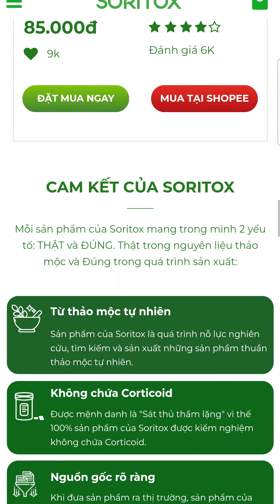[Soritox] Sản phẩm kem Soritox cho da Vảy nến, Viêm da cơ địa, Chàm (VD2 _ Gốc _ Ko Nhạc _ Ko Text)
Nguồn thảo mộc Việt Nam rất đa dạng và phong phú, từ rất lâu đời, chúng ta đã biết dùng các loại cây cỏ để chăm sóc sức khoẻ. Kế thừa và phát triển từ truyền thống đó, SORITOX tự hào trở thành bộ sản phẩm có nguồn gốc từ Thảo Mộc tự nhiên.

Sản phẩm không sử dụng chất tạo bọt, chất làm cứng, chất tạo màu hay chất bảo quản công nghiệp; sản phẩm sử dụng an toàn cho mọi loại da và mọi đối tượng sử dụng.

Sản phẩm dùng để chăm sóc và làm sạch da bằng những thành phần tự nhiên, an toàn và lành tính. Bạn hoàn toàn có thể tin dùng sản phẩm lâu dài và giới thiệu cho bạn bè người thân!

🏠 Địa chỉ:  số 61 Tam Khương, Đống Đa, Hà Nội